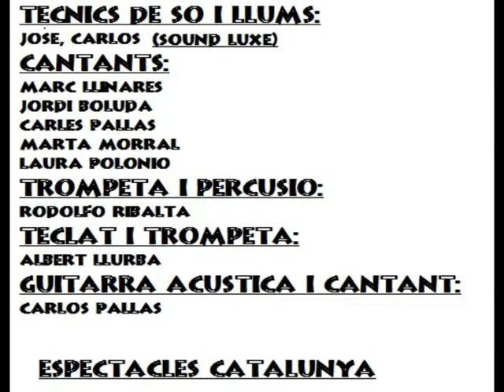Carnaval a Cornudella de Montsant 2013.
Grup Zona Wifi.